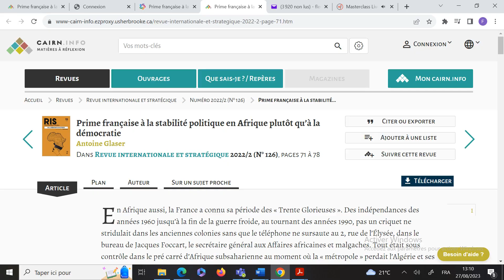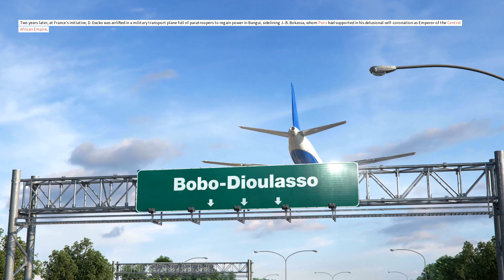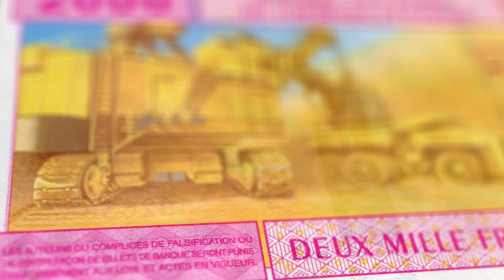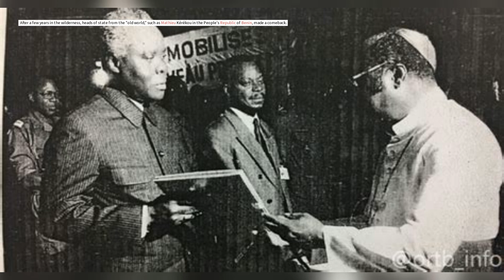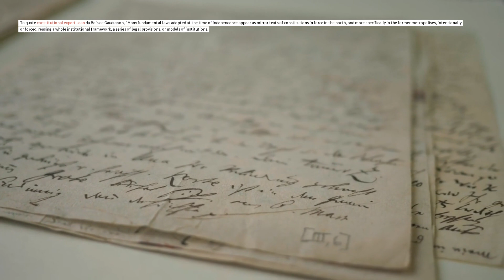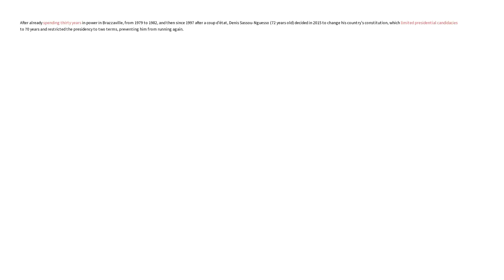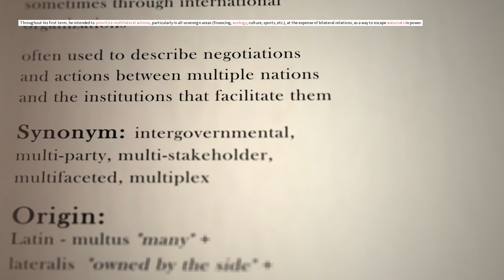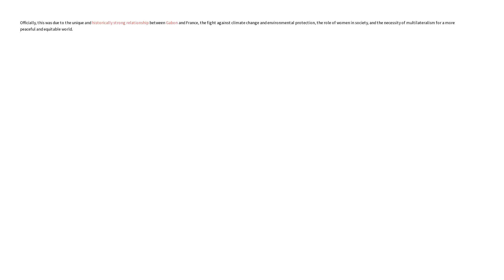Les relations entre la France et l'Afrique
Bonjour à tous et à toutes, bienvenue. Aujourd’hui, je vais vous présenter un article scientifique que j’ai lu récemment. Cet article écrit par Antoine Glaser et publié dans la revue internationale et stratégique est intitulé : "Prime française à la stabilité politique en Afrique plutôt qu’à la démocratie." Alors qui est Antoine Glaser ? C’est un journaliste français spécialiste de la Françafrique qui est l’auteur de plusieurs ouvrages sur l’Afrique. Il est souvent invité dans l’émission C dans l’air sur France 5 et est fréquemment interviewé ou cité par de nombreux médias internationaux.
Dans cet article, Antoine Glaser parle des erreurs commises par la France dans sa politique africaine depuis les indépendances.